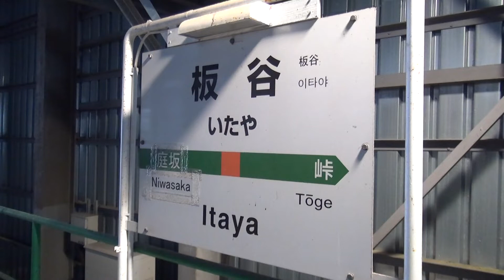奥羽本線板谷駅 山形新幹線E3系つばさ